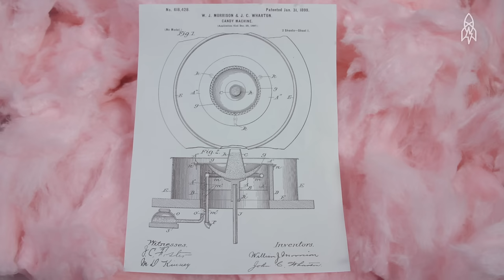The Dentist Who Created Cotton Candy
In 1899, a confectioner named John C. Wharton partnered with an amateur inventor named James Morrison to issue a patent. The device they dreamed up was the precursor to the metal drum-switch,  which are used today to make cotton candy. The two debuted their invention at the 1904 World’s Fair to wide acclaim. But despite the success of the spun sugar business, Morrison eventually returned to his day job — he was a dentist.